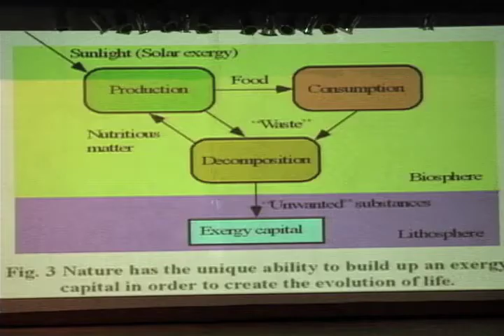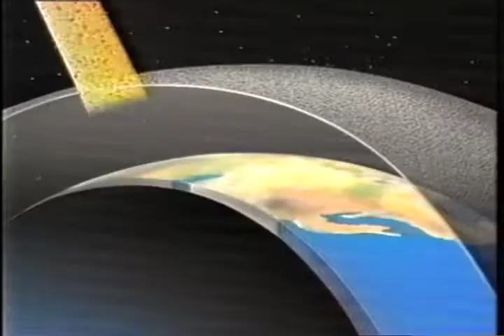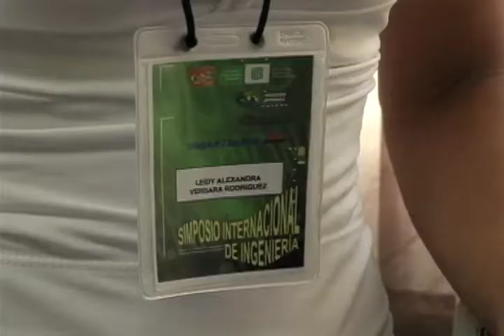66 -22 *Simposio Internacional de ingenierías “El Impacto al medio Ambiente” -UIS 2008-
66 -22 *Simposio Internacional de ingenierías “El Impacto al medio Ambiente” -UIS 2008-

Nota documental 2008
Catalina Serrano. Presentadora Grupo TV UIS.
John Jairo Velásquez Ariza Comunicador Grupo TV UIS.

Traductor: José Iván Hurtado Hidalgo. Profesor. Escuela ingeniería Mecánica UIS.

Testimonios:
Goran Olof Wall. Consultor Naciones Unidas.
César González, Investigador Mexicano UNAM.

Impacto ambiental

Es el resultado de una actividad humana que genera un efecto sobre el medio ambiente que supone una ruptura del equilibrio ambiental.

Algunos de los impactos ambientales más frecuentes son:

contaminación del aire
contaminación de las aguas (mares, ríos, aguas subterráneas)
contaminación del suelo
generación de residuos
contaminación acústica
empobrecimiento de los ecosistemas y pérdida de biodiversidad.

El bienestar de la humanidad depende directamente de la biodiversidad y los ecosistemas. Por eso es vital tratar de medir, planificar y minimizar cualquier actividad que pueda alterar el equilibrio ecológico.

Todas las actividades que realiza la especie humana tienen un impacto en los ecosistemas. Algunas actividades causan efectos irreversibles sobre el medio ambiente, como la contaminación del entorno, la extinción de especies, el agotamiento de recursos o la destrucción de hábitats.

En la medida en que la población humana crece, los recursos naturales se van agotando. Cada vez es más urgente mejorar la sostenibilidad del desarrollo humano, para lo cual es imprescindible medir, minimizar y compensar estos impactos.

En la actualidad, más de cien países tienen legislación que obliga a llevar a cabo evaluaciones del Impacto Ambiental para cualquier proyecto que pueda tener un alto impacto en los ecosistemas en los que tenga lugar.

Para evaluar estos efectos sobre el ecosistema se ha creado la Evaluación de Impacto Ambiental, que se elabora de acuerdo a indicadores de desarrollo sostenible.

Existe una iniciativa internacional “Natural Capital Coalition” que trabaja para que las organizaciones empresariales integren en sus finanzas la dependencia y el impactos ambiental sobre los ecosistemas y la biodiversidad, de sus actividades.

Archivos Documento Audiovisual UIS.
Cinta magnética formato digital Mini DV.
Casete No 9 Conexión UIS abril 27 / 2008.

Emigrado a digital mp4:
Conversión a formato digital Códec Apple Intermédiate 640x480, Junio 2022.

Montaje digital
Computador Mac OS X versión 10.5.8

Sala de rescate y emigración digital.
Archivo audiovisual “UIS Memoria”
Sede UIS Bucarica Of.303

Trazabilidad y Metadatos
Computador. HP LAPTOP V3TUSCA4, 64bits Windows 10 Home Single Language -2021.

Rescate, Conservación, Custodia, de archivo documento audiovisual análogo UIS
UIS Memoria
2022.